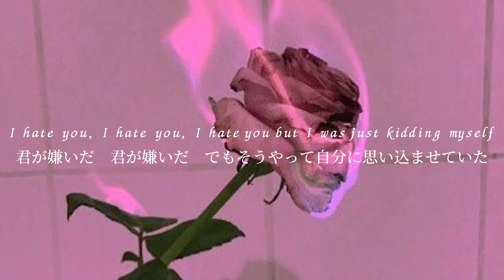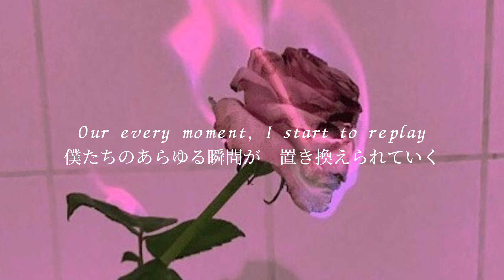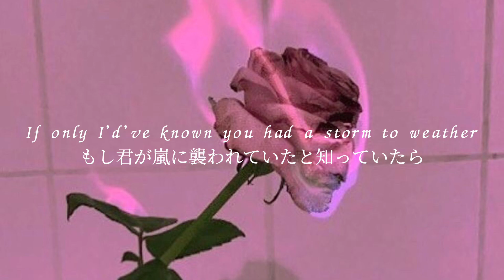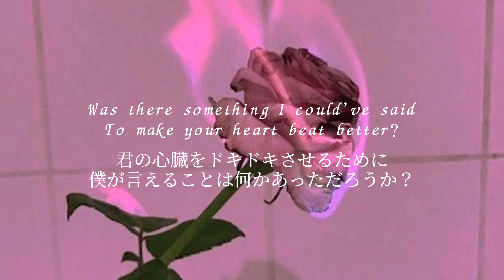【和訳】Before You Go - Lewis Capaldi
曲　　　　　　      Before You Go

アーティスト          Lewis Capaldi

YouTubeに使用を許可しているライセンス
UMG (Vertigo Berlin の代
理) ; BMG Rights
Management (US), LLC,
Abramus Digital, BMI -
Broadcast Music Inc.,
SOLAR Music Rights
Management,
LatinAutorPerf, UNIAO
BRASILEIRA DE
EDITORAS DE MUSICA -
UBEM, LatinAutor -
Sony ATV, ASCAP, CMRRA,
Sony ATV Publishing,
ARESA, LatinAutor -
Peer Music, その他 10件